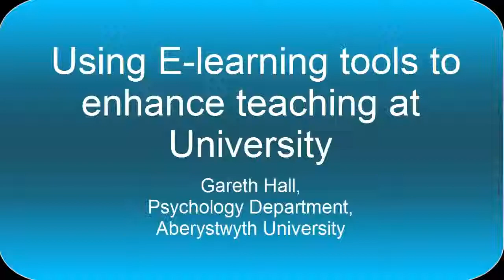Using Lecture Capture and E-Learning in Higher Education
Gareth Hall, of the Psychology Department at Aberystwyth University discusses his use of lecture capture and his students' reactions to it. Discover fabulous resources about how to create media in education and examples from across Welsh Universities